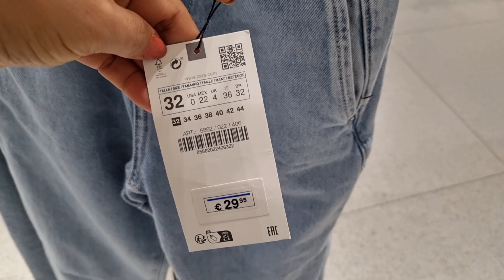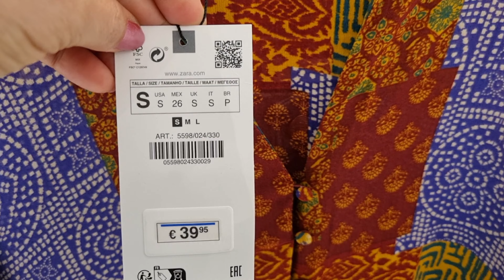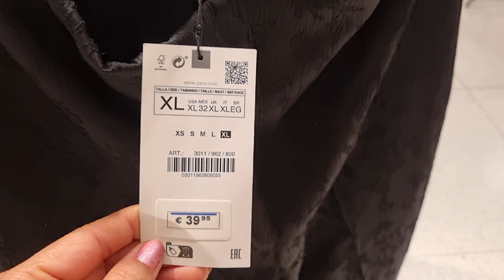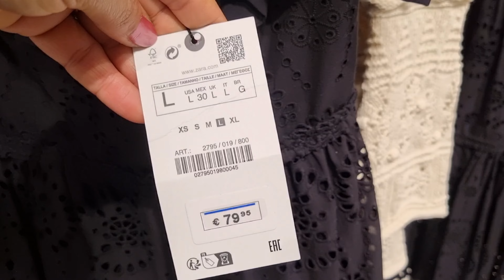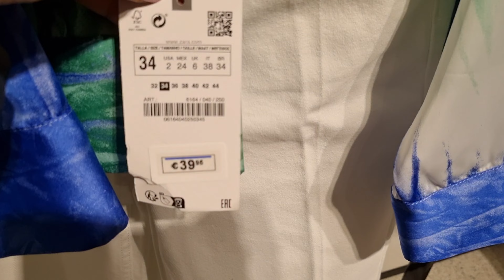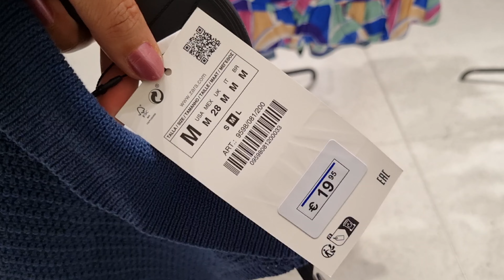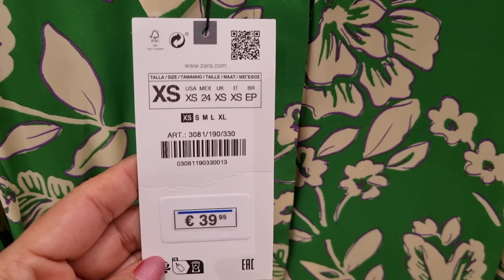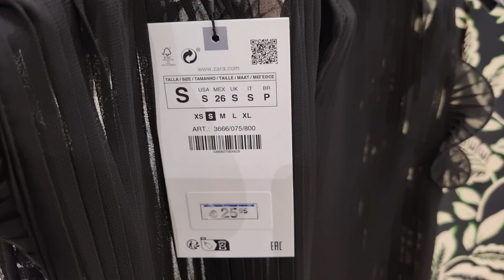ZARA WOMEN'S NEW COLLECTION / APRIL 2023